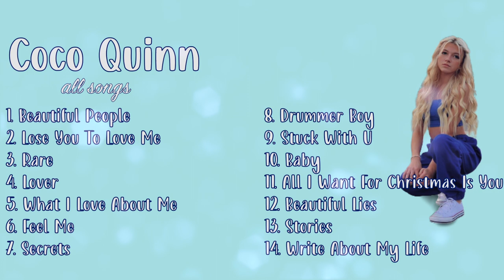All of Coco Quinn's Songs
every single one of Coco's originals and covers!